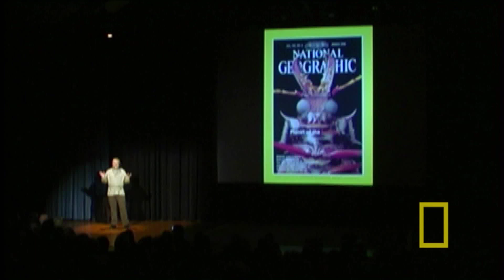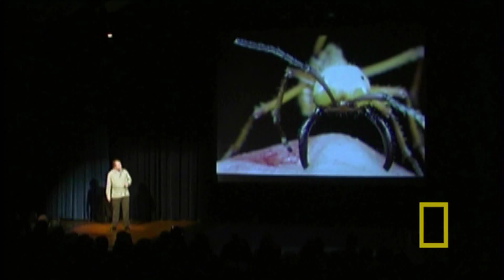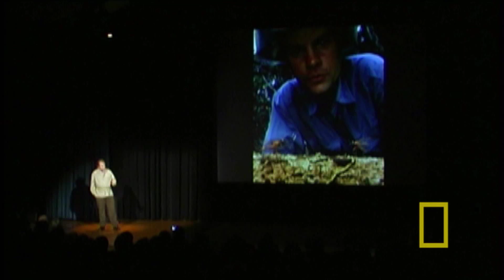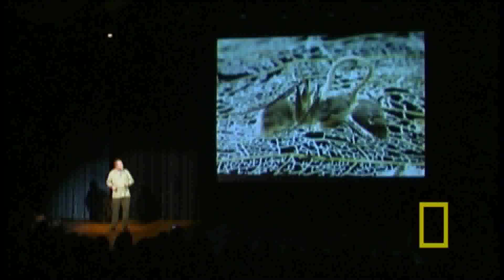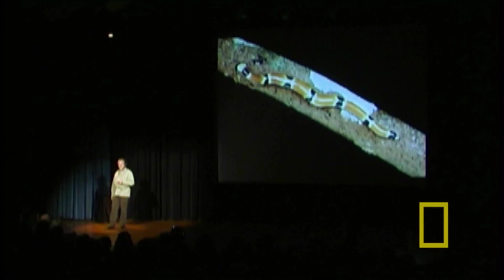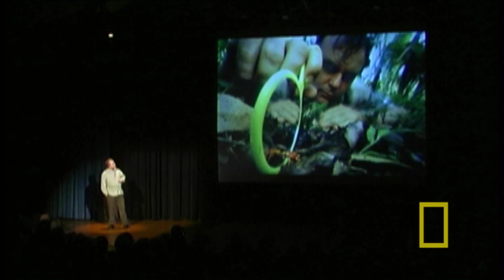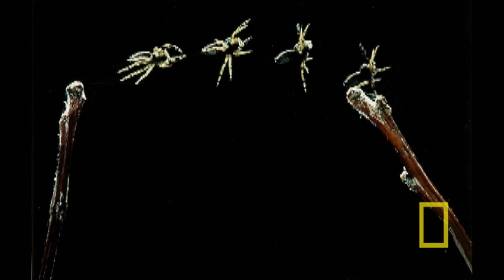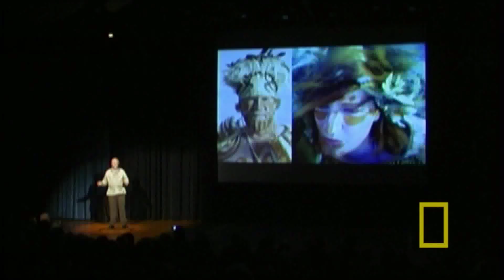Army Ants, Orchids and Dancing Frogs | National Geographic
One of only a handful of people to earn a Ph.D. under the world's most famous ecologist, E.O. Wilson, National Geographic grantee Mark Moffett — an intrepid and eccentric ecologist — shares the beauty and marvels of life in the treetops.